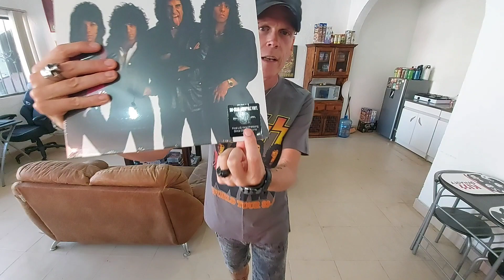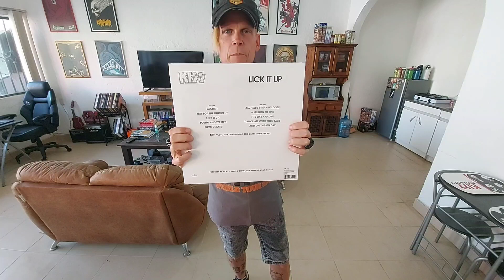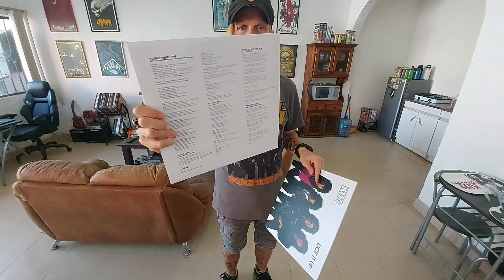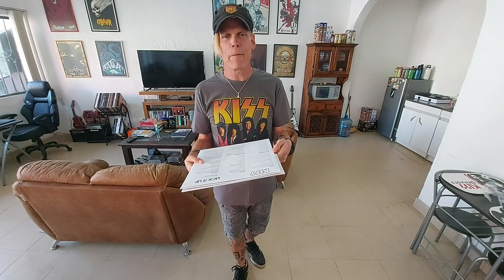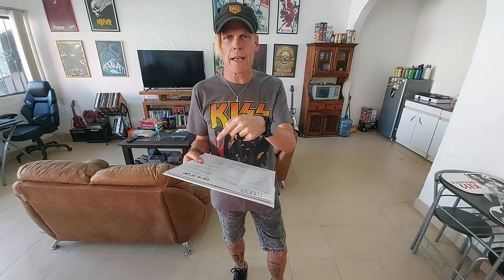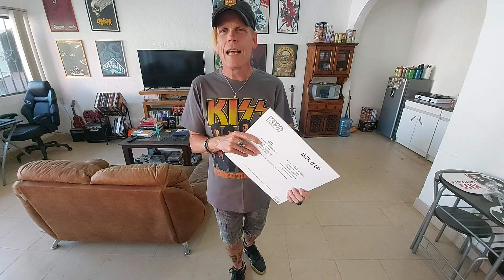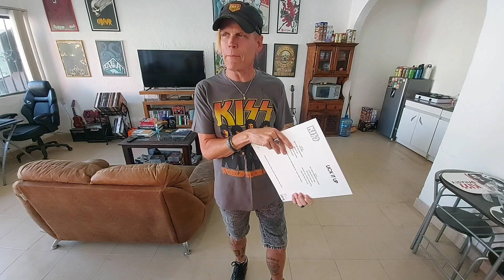I Wanna Talk About This Album! Ep. 118: KISS - Lick It Up